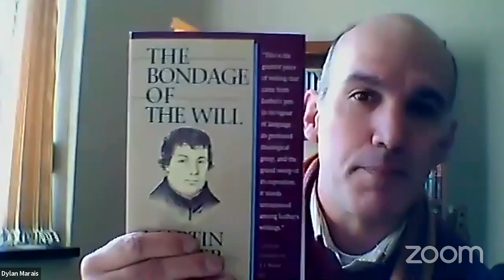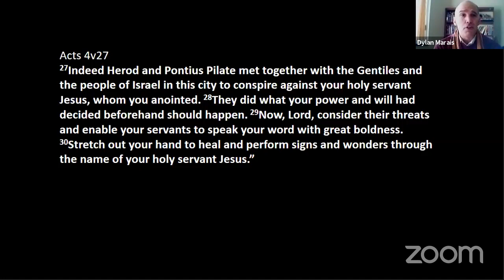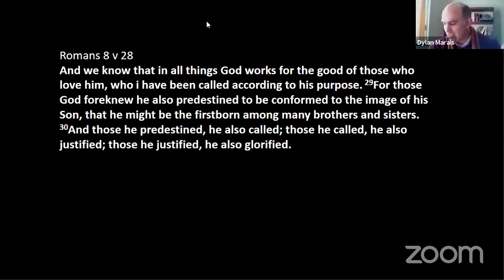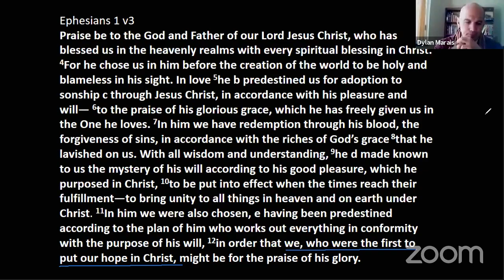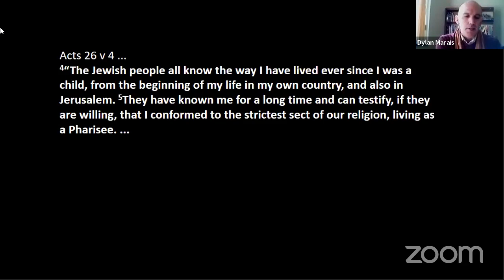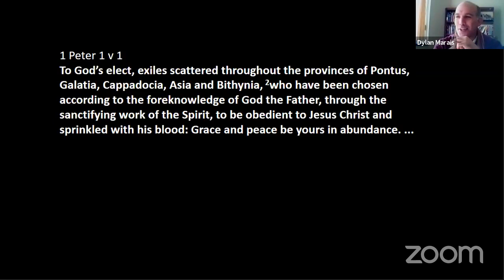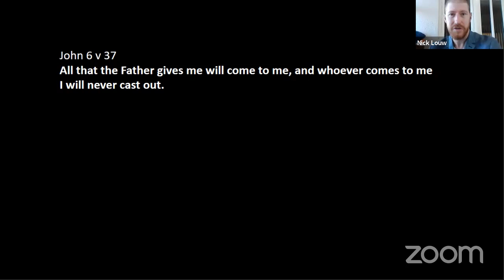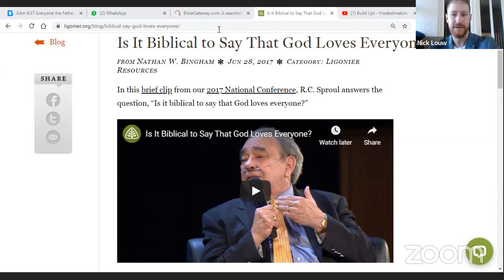Build Up! - Predestination